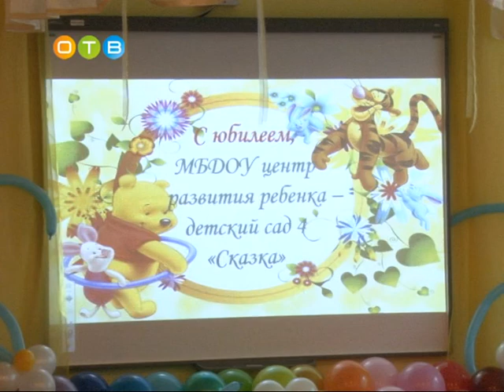Детский сад номер 4 отпраздновал 40 летие